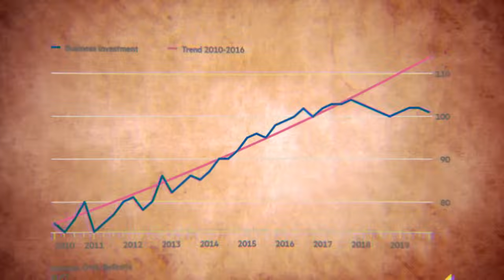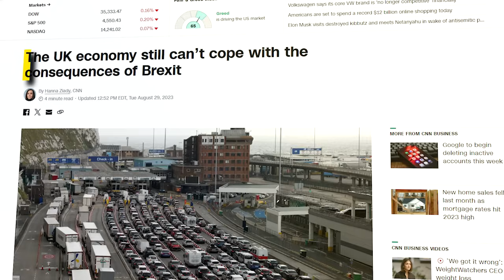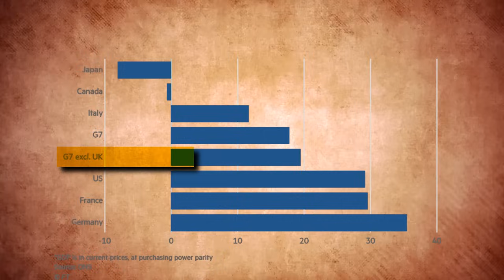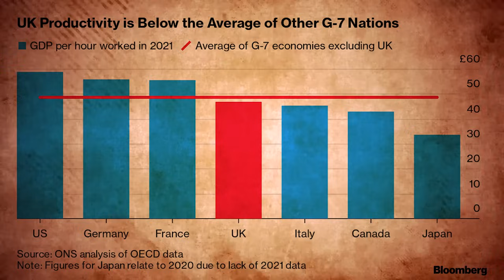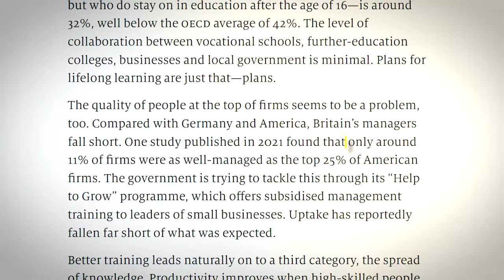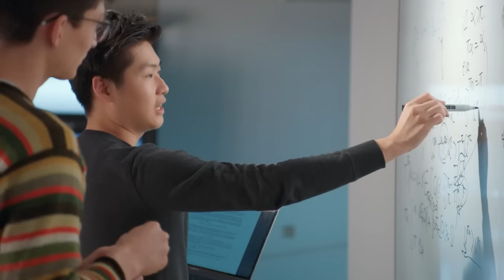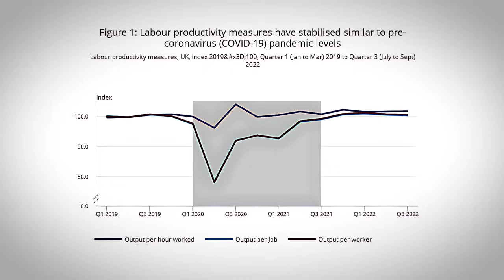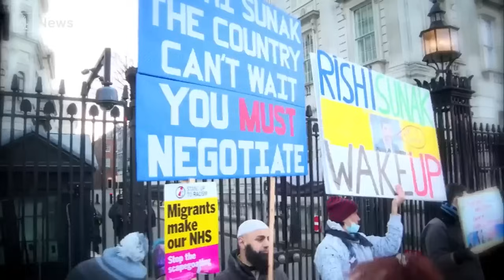Britain's Economy is on The Brink of Collapse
Britain’s unprecedented decline in wealth has been making waves across the country. Has the most famous empire in the world finally begun to crumble? The United Kingdom, comprising England, Scotland, Wales, and Northern Ireland, has long been known for its diverse and robust economy. The UK finds itself at a crossroads, grappling with a decline in wealth compared to other developed nations.